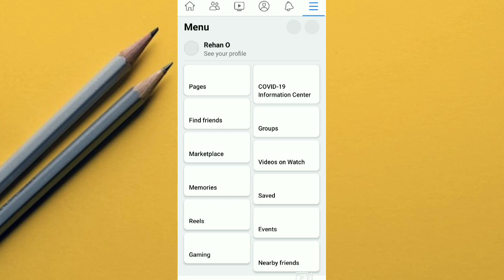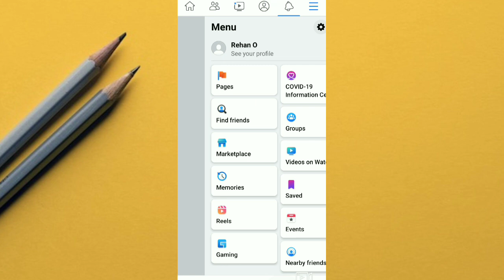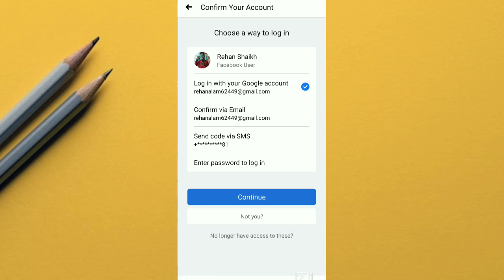How to login facebook account without email and password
How To Recover Facebook Account Whitout Email And Password
Hack Facebook Account Recover Kaise Kare
Facebook Account Recover Kaise Kare Facebook Recovery
How to Recover Facebook Account Whitout Phone Number And OTP
How To Recover Facebook Account Whitout Email And Phone Number 2021 Trick
how to recover facebook password whitout email and phone number
Fb id kaise wapas laye 2021
how to reset facebook password whitout email and phone number
Recover Hacked Facebook Account Whitout Email And Password 2021

OTHER SERCH ⤵️
Facebook Hacked Account Kaise Recover Kare?
Facebook Hacked Recovery 2021 Facebook account recover kaise kare Hack facebook account recover kaise kare 2022
How to recover hacked facebook account Recover Facebook Account
Whitout Number & Email OTP 2021